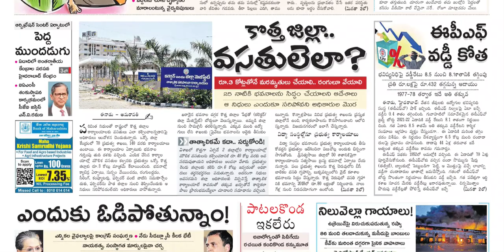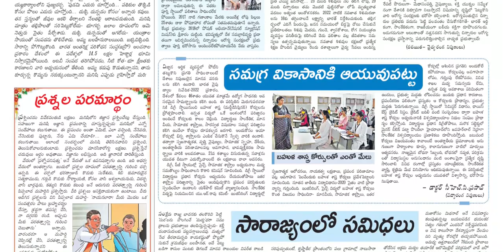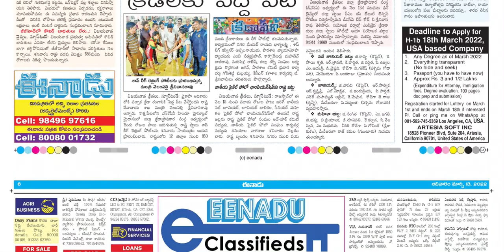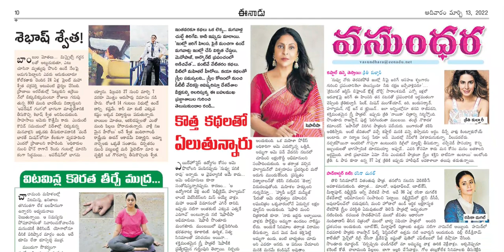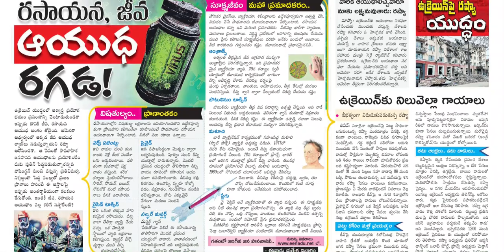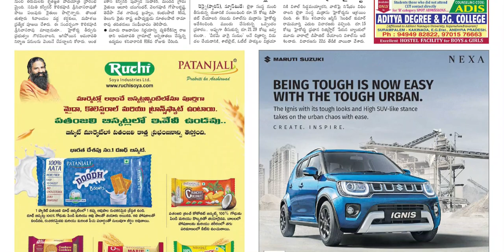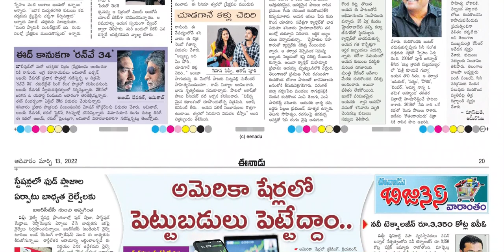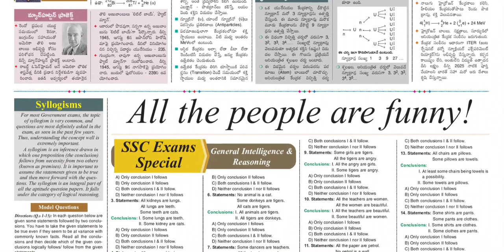EENADU AP 13 MARCH 2022 SUNDAY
Telangana news
Ap news
Cricket news
Sports news
Cinema news
Bussines newspaper
Crime news
Chaduvu paper
Education newspaper
Eenadu antharyaami
Antharyami eenadu
Telugu antharyaami
Apprentice jobs
Vasundara paper
Eenadu vasundara
Eenadu karimnagar
Haaybujji paper
Prathiba
Eenadu pratibha newspaper
Prathiba paper
New intiatives by politicians
Telugu news
Gk questions